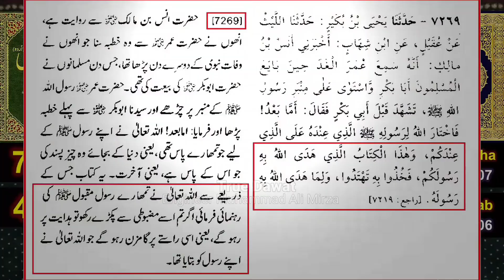Qur'an Ko Aag Lagane Walon Kay Sath Jung "Pakistani Awam Musalman Nahi [Engineer Muhammad Ali Mirza]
Fight against those who set fire to the Qur'an and those who prevent the recitation of the Qur'an..Most Pakistani people are not Muslim.  How can one who does not pray become a Muslim?